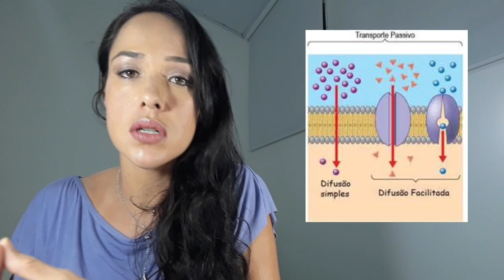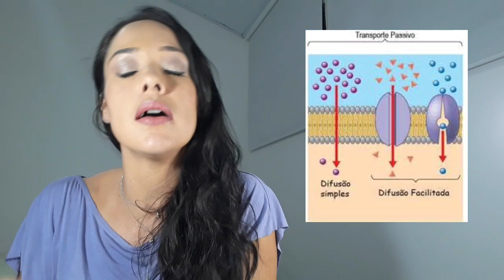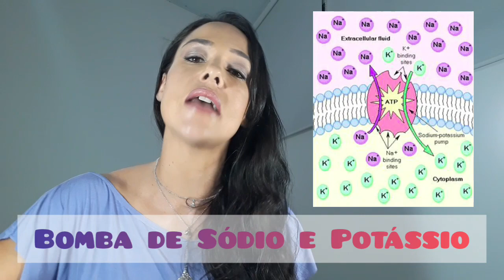BIOLOGIA EM 5 MINUTOS - TRANSPORTES DE MEMBRANA - PROF. ANNA LIA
A Prof. Anna Lia  fala nesse vídeo,  sobre os principais tipos de Transportes Membrana: Difusão  Simples, Difusão  Facilitada e Bomba de Sódio e Potássio.